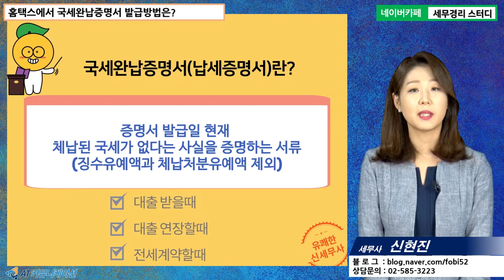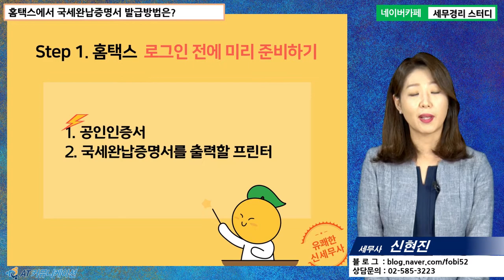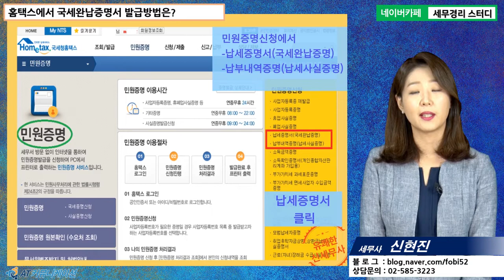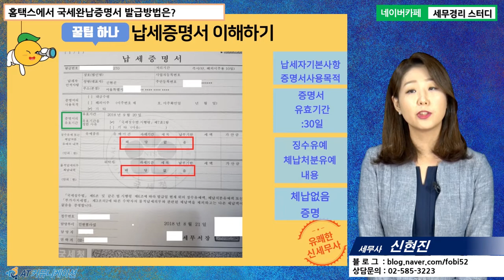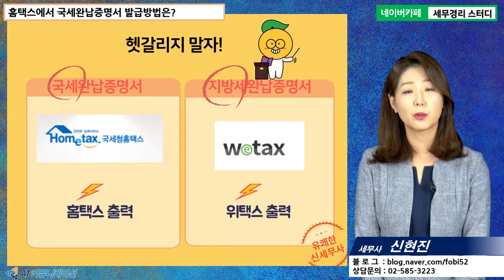[신현진 세무사의 5분특강] 홈택스&위택스 사용법 - 홈택스에서 납세증명서(국세완납증명서)발급 방법은?